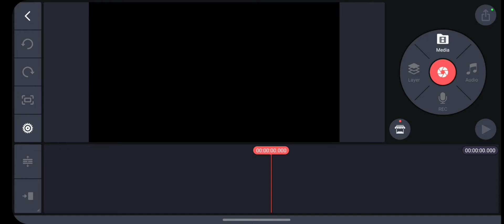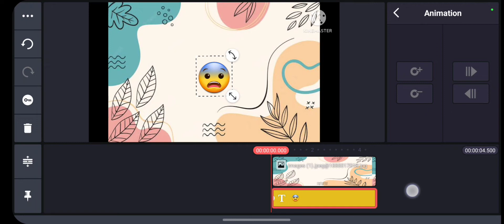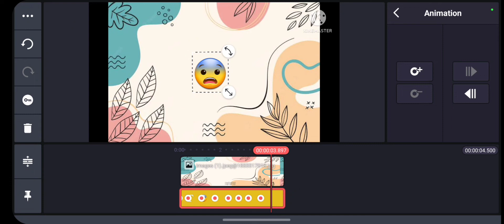Tutorial How To Add Moving Emojis To Your Videos On Kinemaster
Hello everyone!

Thank you for click this video, today I will show you How to add moving emojis to your videos on Kinemaster.